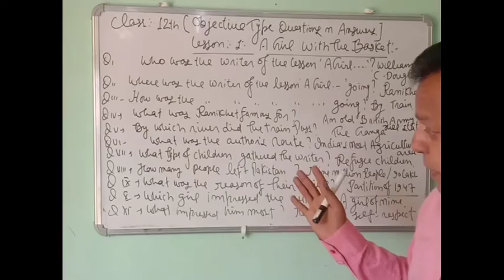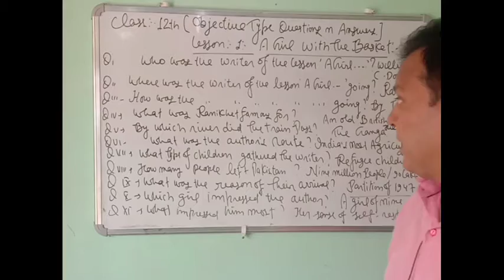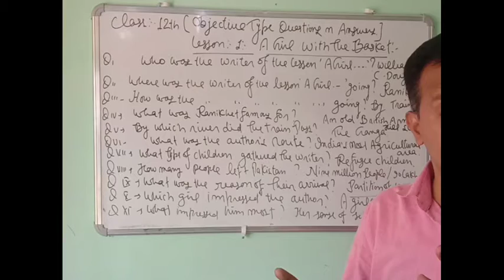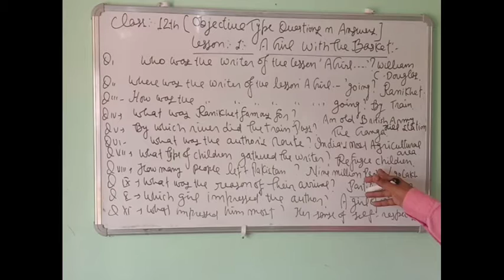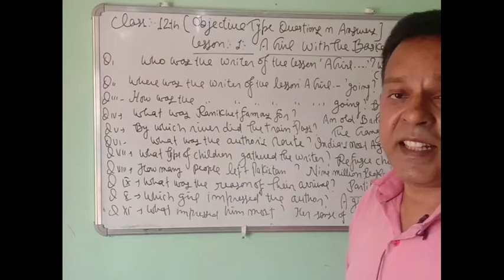Class 12th, Naye pattern se questions n answers 2021